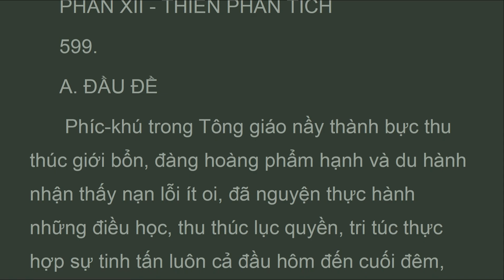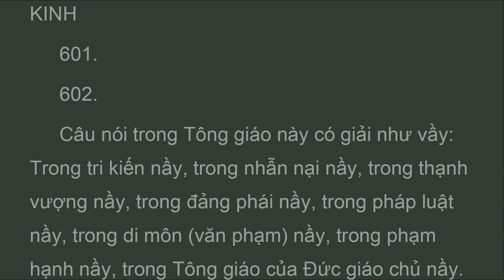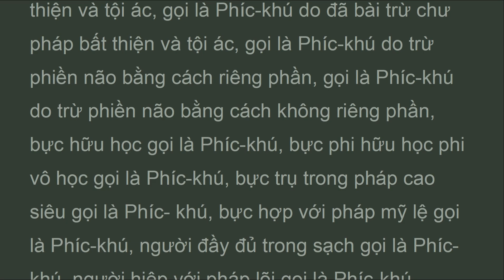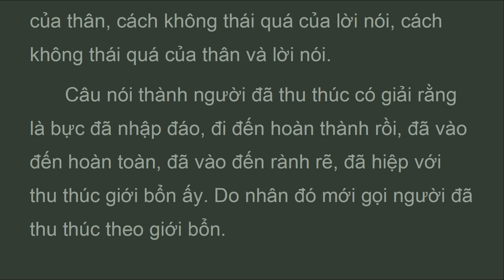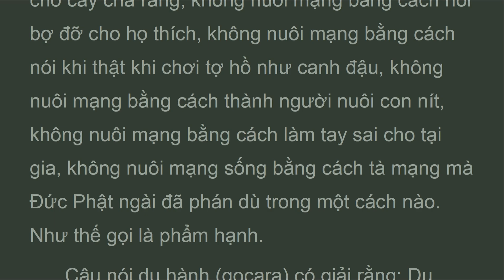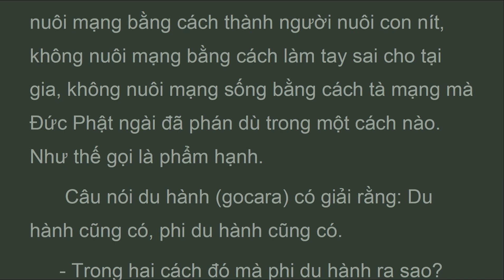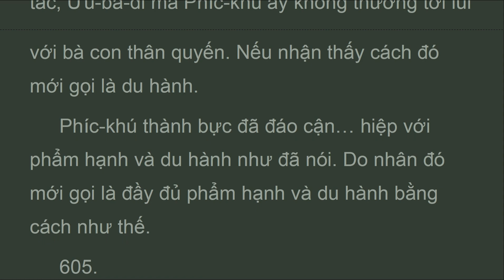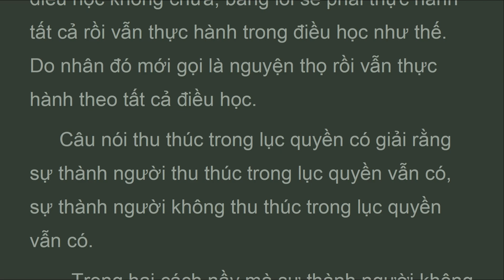ATD2_P12A_THIỀN PHÂN TÍCH, BỘ PHÂN TÍCH,Abhidarma,HT Tịnh Sự (AUG 2023)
Phíc-khú trong tông giáo nầy thành bực thu thúc giớI bổn, đàng hoàng phẩm hạnh và du hành nhận thấy nạn lỗI ít oi, đã nguyện thực hành những đIều học, thu thúc lục quyền, tri túc thực hợp sự tinh tấn luôn cả đầu hôm đến cuốI đêm, tinh tấn liên tiếp hiệp tuệ bảo vệ ta trau dồI pháp đẳng giác. Phíc-khú đó, ngườI biết rõ ràng vớI cách đI tớI thốI lui, biết rõ rành cách ngó tớI, ngó qua ngó lạI, rõ rành vớI co ngay, rõ rành cách giữ tăng già lê, y bát, ngườI biết rõ rành cách liếm nhai ăn uống, ngườI biết rõ rành cách đạI tiện và tiểu tiện, ngườI biết rõ rành cách đI, đứng, ngồI, nằm, thức, ngủ, nóI, nín. Phíc-khú nương ở chỗ vắng lặng như rừng, bóng cây, núI, triền hay nghĩa địa, rừng rậm chỗ trống, ruộng hoang nơI không có tiếng tăm lộn xộn, không có tiếng ồ ạt, chỗ ngườI ta không ưa đI dạo, nơI không có ngườI lộn xộn, nơI đáng ẩn.

TẠNG VÔ TỶ PHÁP
(ABHIDHAMMAPIṬAKA)
Dịch giả:
BỘ THỨ HAI
BỘ PHÂN TÍCH
(VIBHAṄGA)
PHẦN XII - THIỀN PHÂN TÍCH 190
A. ĐẦU ĐỀ
B. THIỀN PHÂN TÍCH – PHẦN PHÂN THEO KINH
C. THIỀN PHÂN TÍCH – PHẦN PHÂN THEO DIỆU PHÁP
D. THIỀN PHÂN TÍCH PHẦN VẤP ĐÁP
Đáp theo đầu đề tam 210
Đáp theo đầu đề nhị 211

vn